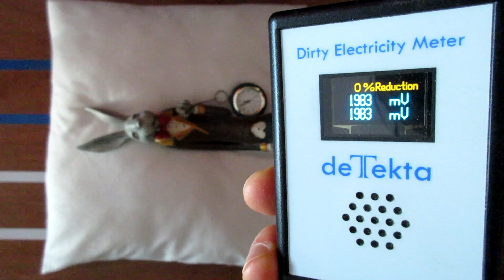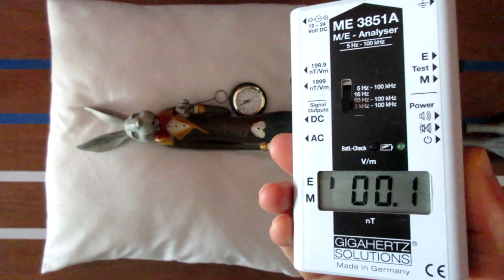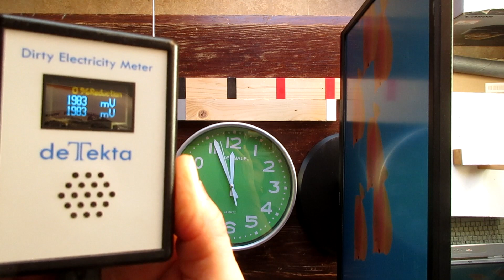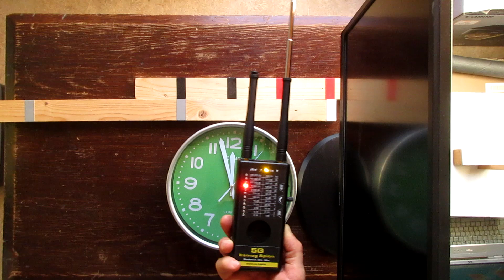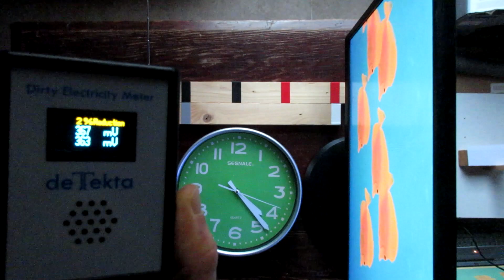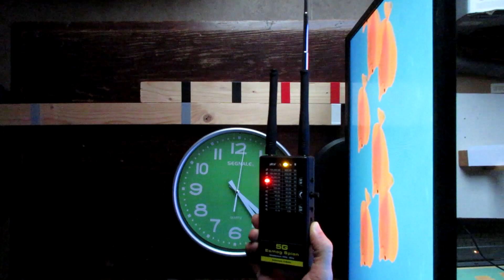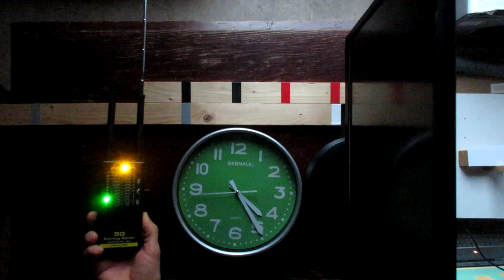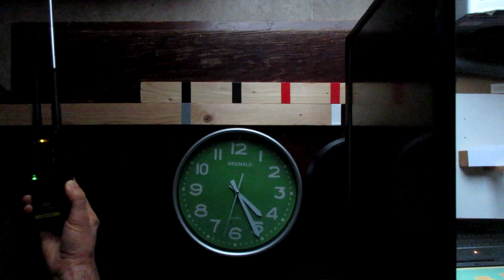Dirty Electricity from solar panels possibly, spreads everywhere ------------ Esmog Spion 5G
Maybe people thought that dirty electricity only runs inside or on the cables in the walls, but this is not so. It radiates into our living spaces. There are just not many devices that can measure it all in space. The new Esmog Spion 5G can give you an idea (but even this device has limits).
I suspect that the high Dirty Electricity coming into my home has to do with the conversion of energy for solar panels, because most Dirty Electricity goes away when the sun goes under, also in the weekends, maybe the system shuts down automatically to safe energy at night. This also shows that it's important to measure on different times of the day if you don't want to miss something. However, it's not because it shuts down at night that this is safe, it's good that it does, but i'm still in this during the day, 365 days a year, just like i'm in all the WiFi and other RF in the air without my consent.
I suspect that all my cables in the walls and every device or cable that is plugged in emits this dirty electricity. Many houses have relatively small rooms like mine, so there is no safe spot at all. Also keep in mind that the human body is more sensitive (especially EHS people) than most of the budget EMF devices i'm using, and cheaper EMF devices often don't even measure any of this.
There is still dirty electricity always here at night as well, when the body is most sensitive, it's lower, but it's not low. Some people have symptoms where many devices measure nothing even, so. What are the effects on all biological creatures being in this all the time?

The monitor makes some dirty magnetic fields, detectable up to about 2 feet with a Gigahertz ME3851A because it can measure down to 0.1nT but the Cornet ED88T and EMFields PF5 can also detect magnetic fields up to a foot or so. The buzz stick and a simple AM radio also detect EMF pretty far as well. I didn't include footage with these devices in this video because my camera is damaged.
So it's not abnormal that the Esmog Spion measures something, but it's more noticeable and looks more scary, which may be good for demonstrations because most people underestimate the power of this energy.

In case you were wondering what happens if I disconnect the data cable first and leave the power cable in, it's about the same. The Esmog Spion still measures very high.
So in my place, using a grounded plug on a monitor doesn't help much, probably because the monitor is already emitting a lot of EMF by itself.